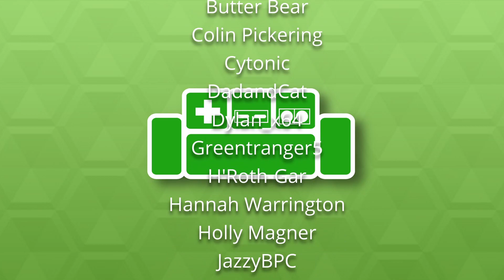The Messenger (Part 34)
Welcome to The Basement, let's play THE MESSENGER on Nintendo Switch! The Basement is the friendliest place on YouTube.

The Messenger is an OUTSTANDING Ninja Gaiden-like game that turns into a Metroidvania later! The soundtrack is awesome, the look and feel of the game is outstanding, and the humor has us rolling. Enjoy this game with us!

Thank you for checking out this THE MESSENGER series.